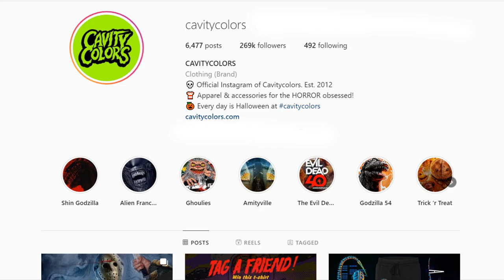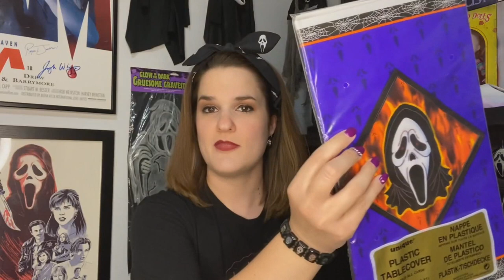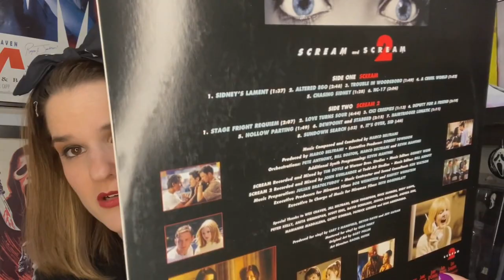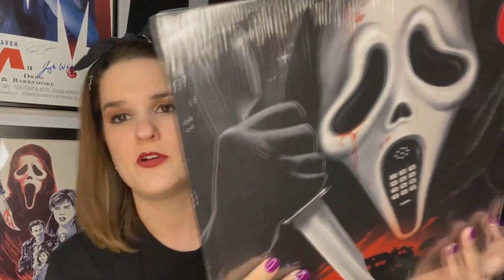Scream Collection Series: 3D wall plaque, Vinyl, and more!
Hey, Hey Spooky Pretties! Thanks for tuning in, as always. I have a lot of screaming good items featured here today.

I'm so pumped to complete my party supplies set by adding the plates to it. It always feel good to complete a specific set of something. I also feature the very popular Ghost Face tiki mug. It seems to be a fan favorite every time I discuss it. And if you're a fan of vinyl, then you'll love seeing the vinyl records I have for the original scores for Scream and Scream 2.

If you haven't entered my current giveaway, check out the links to enter here!

Trying to get your hands on a Ghost Face tiki mug? Try here!

Follow my friend and editor, Jack. Without him, my videos would not be possible.